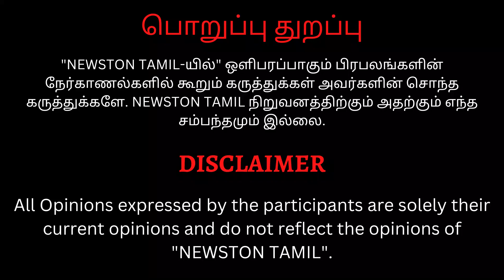மேடையில் புலம்பி தள்ளிய Bharath.! Vani Bhojan Emotional Speech at Love Audio & Trailer Launch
Thalapathy Vijay கூட அரசியல் வரீங்களா? Love Movie Team Press Meet | Bharath, Vani Bhojan, Daniel